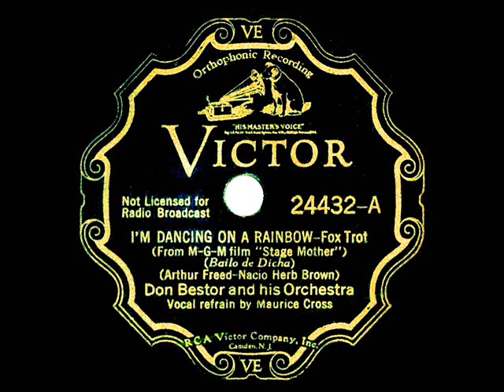1933 Don Bestor - I'm Dancing On A Rainbow (Maurice Cross, vocal)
Composed by Arthur Freed and Nacio Herb Brown for the 1933 MGM musical “Stage Mother,” this was performed on-screen by Maureen O’Sullivan and a chorus.  See also the more familiar flipside “Beautiful Girl”

Transferred from 78rpm Victor 24432 - I'm Dancing On A Rainbow (Freed-Brown) by Don Bestor & his Orchestra, vocal by Maurice Cross, recorded in NYC October 11, 1933 .